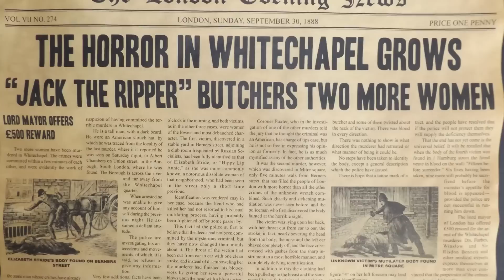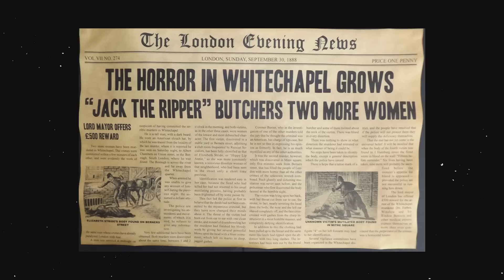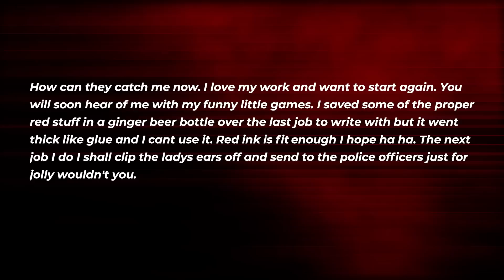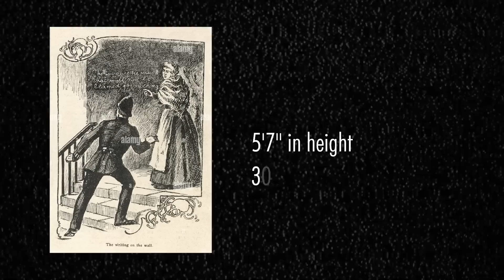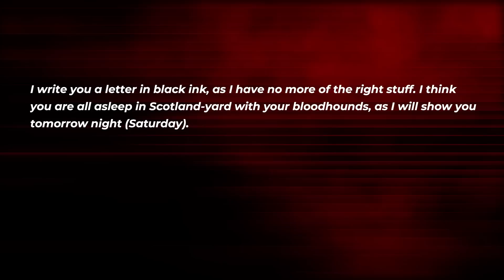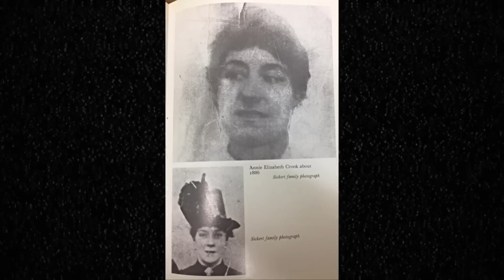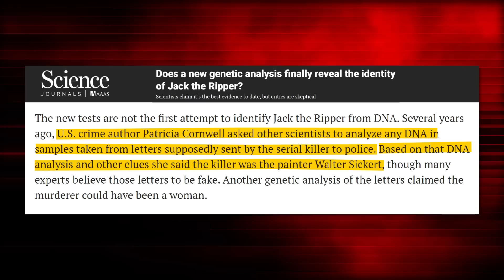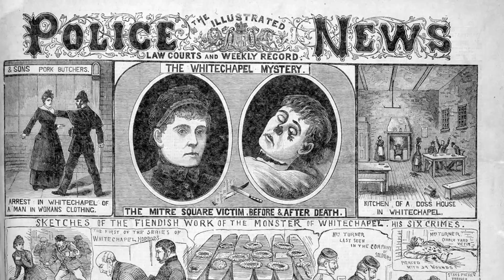The Mystery Of Jack The Ripper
In 1888, the streets of Whitechapel London were terrorised by 1 man... Jack The Ripper.
But till date the infamous ripper has not been found... or has he?

In this video we are breaking down what happened and  some of the theories of who jack the ripper was